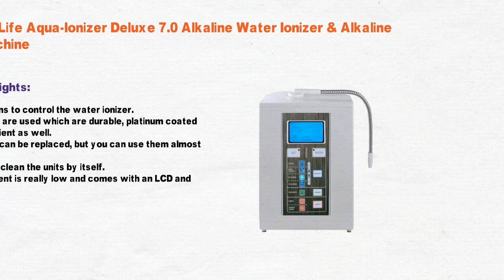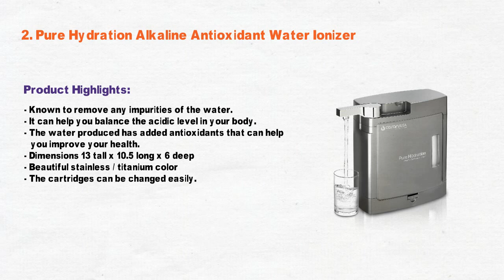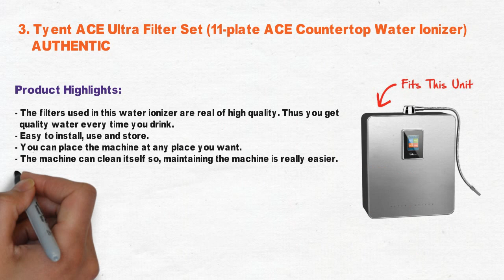3 Best Water Ionizer 2021